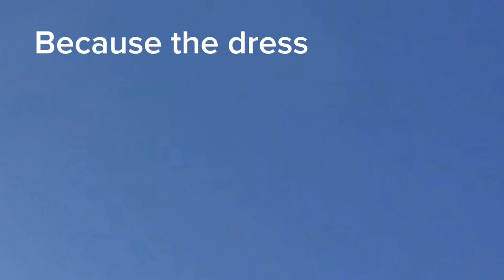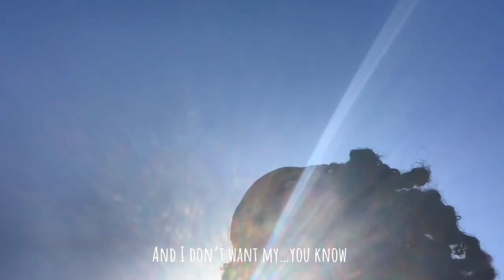My Graduation Vlog✨/ William Knibb Memorial high school 2022✨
Graduation day🥳✨🤗

I literally can’t believe I waited this long to post this vlog😭 procrastination at best. But I this video I’m ‘graduating’‼️

Remember to watch the other contents on this Channel and show your support✨